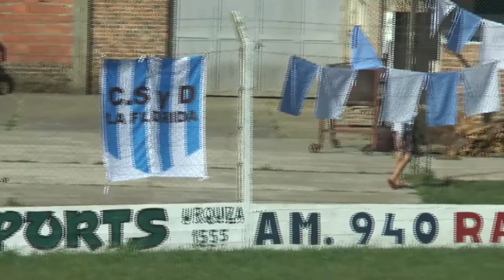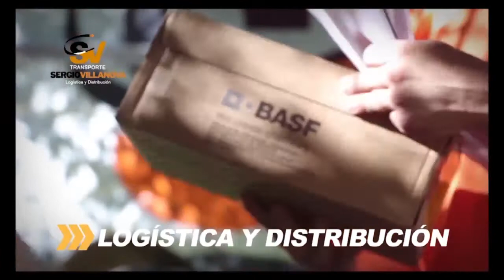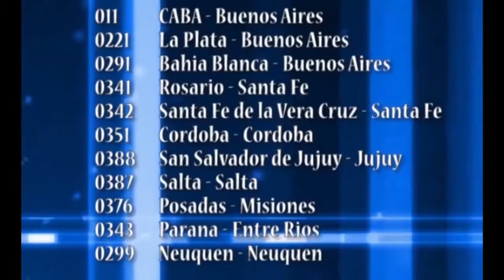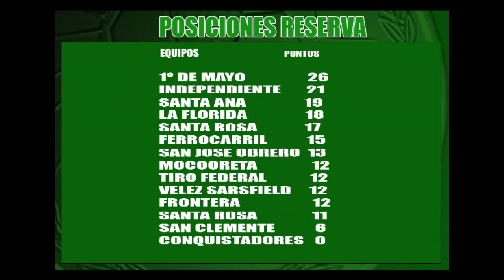Deporte al dia 22 octubre